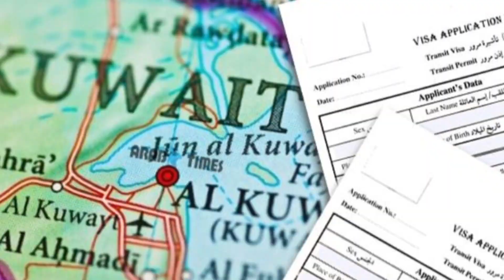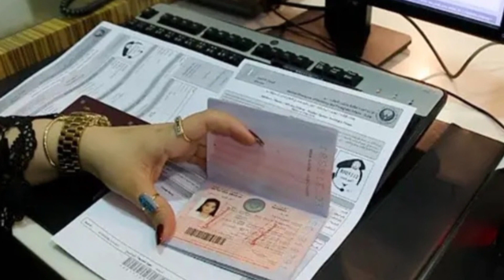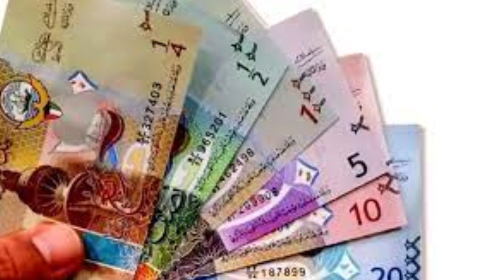🇰🇼কুয়েতের সর্বশেষ খবর/খাদেম ভিসায় মিলিয়ন দিনার খরচ/দোকান বন্ধ/Kuwait News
কুয়েতের ফ‍্যামিলি ভিসা ভিজিট ভিসা কোথায় পাবেন, কিভাবে পাবেন? শর্ত কি,বেতন কতো হতে হবে? জেনে নিন তথ‍্যগুলো 👇